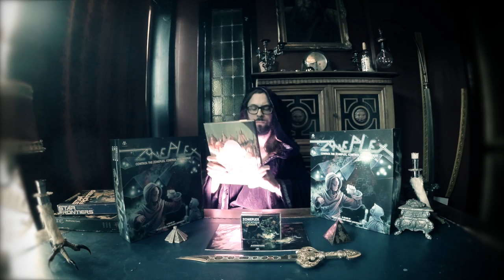Zoneplex Challenge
Take the Zoneplex Challenge! Zoneplex Board Game